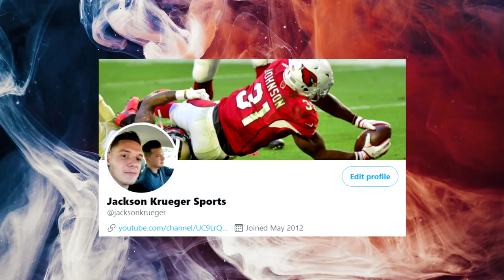Film Study: UNLIKELY HERO: How Brycen Hopkins played a key role for the Los Angeles Rams